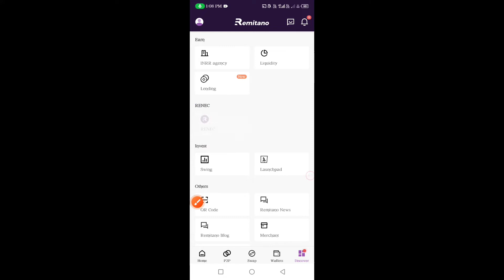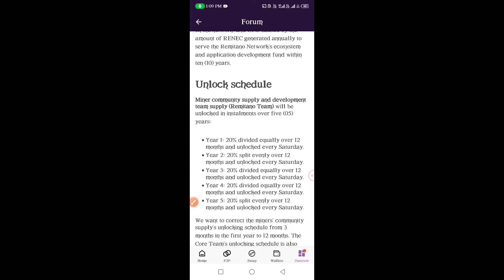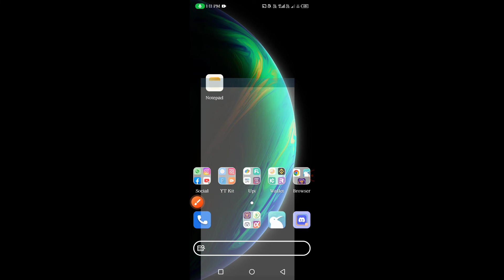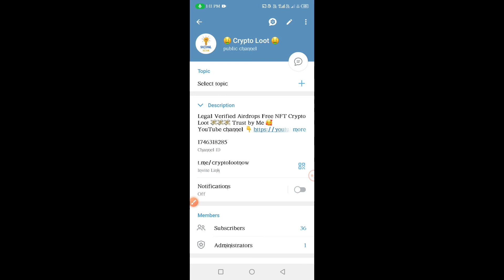Remitano coin unlock process step by step hindi me